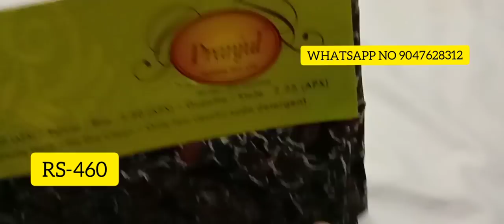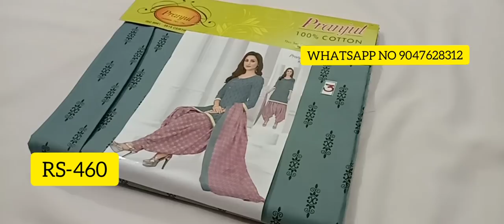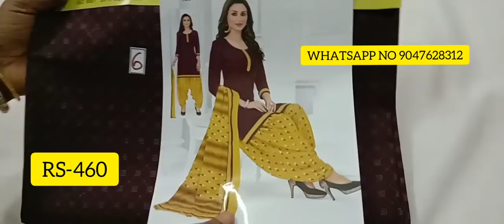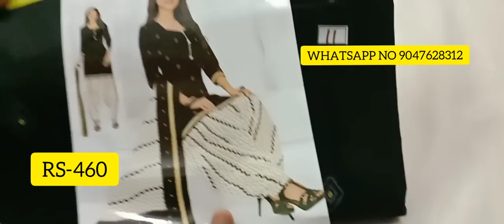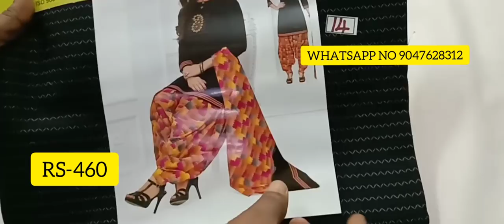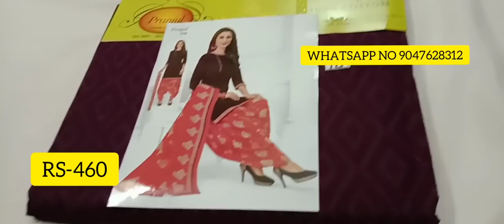(18.08.2020) CHUDI COLLECTION IN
4s Textiles